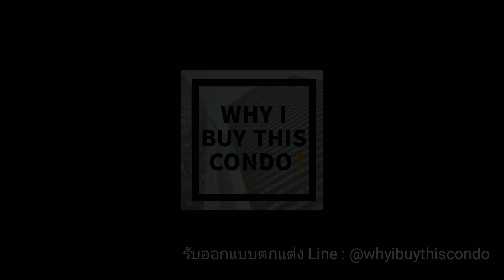Park24 one bedroom : interior design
รับตกแต่งห้อง คอนโดที่ Park24, Noble เพลินจิต, Rhythm Ekkamai, The Line JJ, Noble Revolve Ratchada, Noble Revo Silom, Rhythm รางน้ำ, Wish Signature Siam, Ashton Asoke, Ashton Chula Silom, IDEO

ใครสนใจตกแต่งคอนโด style นี้ติดต่อมาได้ครับ
ห้องสวย จบ ครบ ปล่อยเช่าได้แน่นอน หรือ จะอยู่เองก็สบายใจ one stop service
ผลงานเก่าที่เคยตกแต่งมาได้แก่